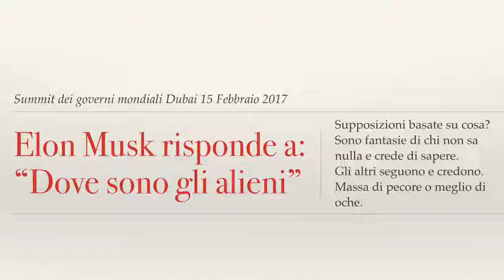DOVE SONO GLI ALIENI? ELON MUSK RISPONDE E NON.